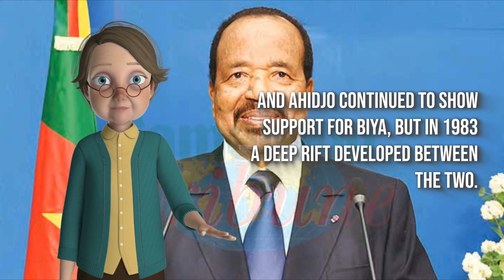Paul Biya, President of Cameroon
paul biya,paul biya jr.,paul biya age,paul biya anastasia brenda biya eyenga,paul biya net worth,paul biya daughter,how old is paul biya,paul biya wife,paul biya of cameroon,how long has paul biya been president